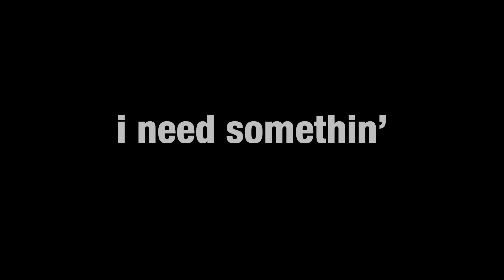I Need Somethin'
This called "I Need Somethin'" is the first in a series of songs that we recorded during Covid lockdown. The song was written, a demo created. and then the members of Sunglasses After Dark all played and recorded their parts separately in the safety of their "Covid Bubbles.". They were then assembled into one cohesive unit.